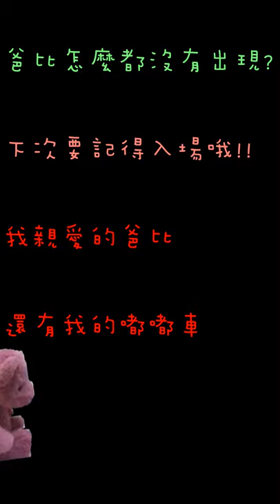mita的生活紀錄 第二彈